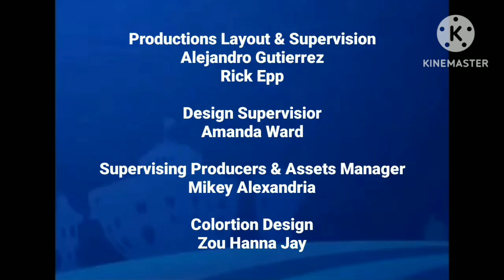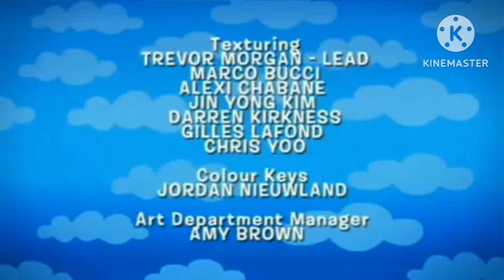The Backyardigans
Super Doki & Gabi Adventure
Rocket Blasts